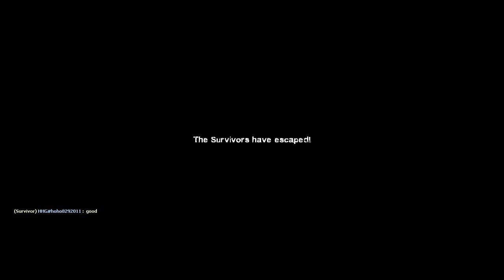Left 4 Dead 2 - Haunted Forest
★★My Design of Steam Theme!★★(Download it if you want to)